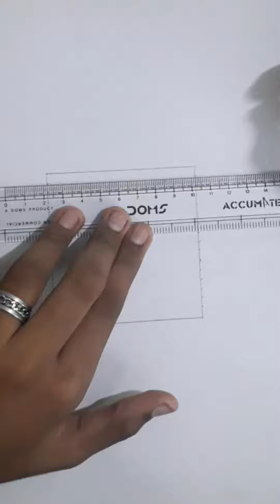Awesome drawing illusion |Media to variety